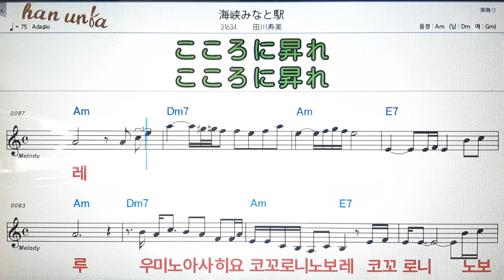카이쿄오미나노에끼/타와가토시미💕日本の歌*Karaoke*Sheet Music*(한*일본어 동시 발음)韓国語 日本語の同時発音